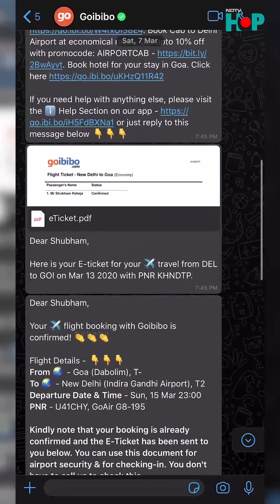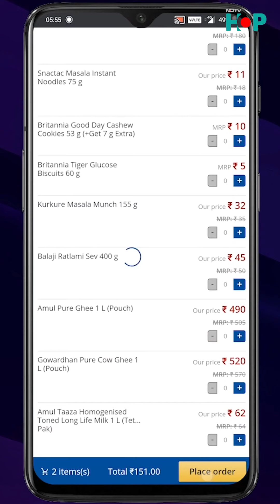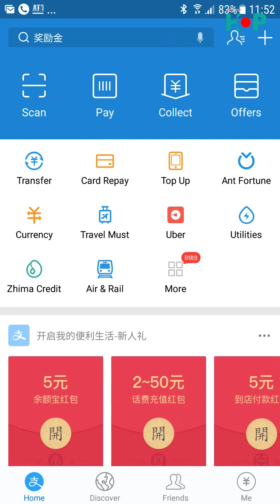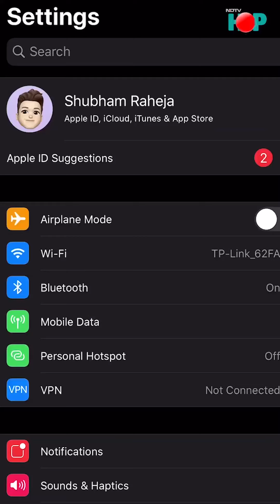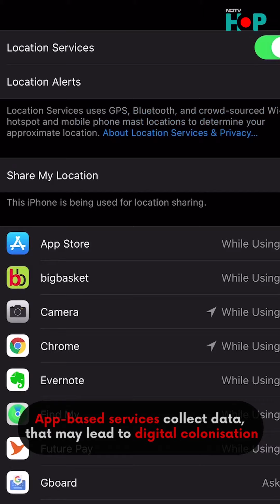Why JioMart's WhatsApp Bot Is A Big Deal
As a part of Jio's partnership with Facebook, JioMart now has a WhatsApp chatbot. And it is a much bigger deal than it seems.